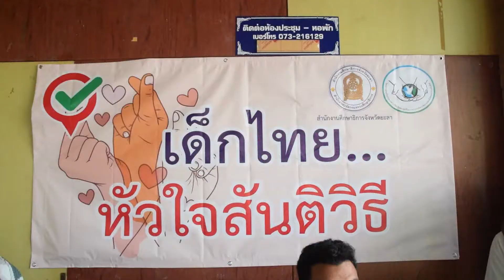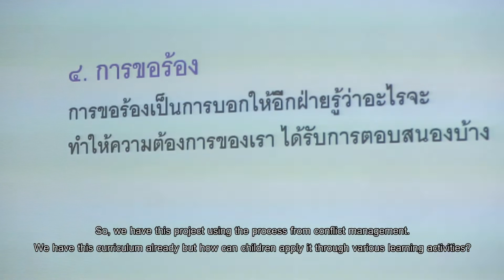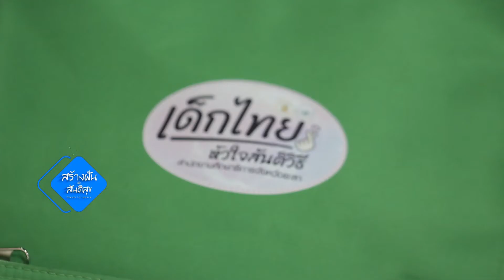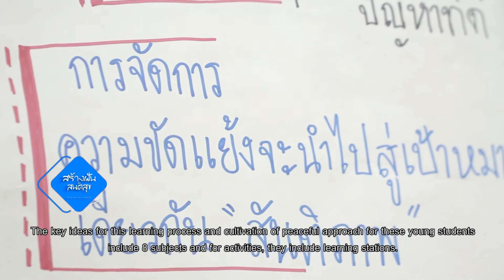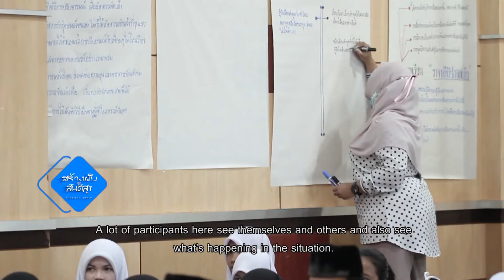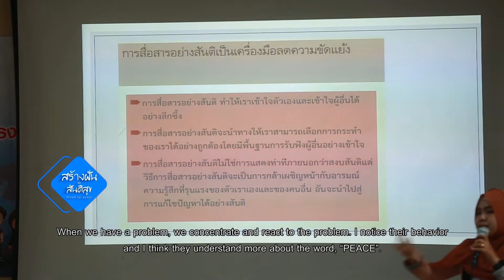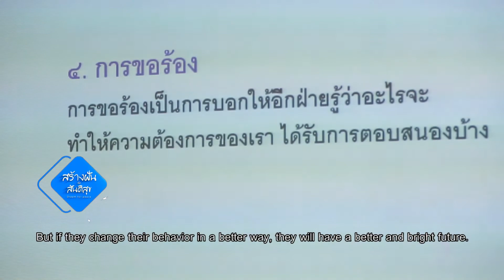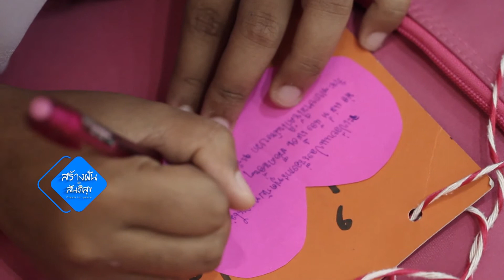12 สร้างฝันเพื่อสันติสุข ตอน ยุวชนสร้างชาติ